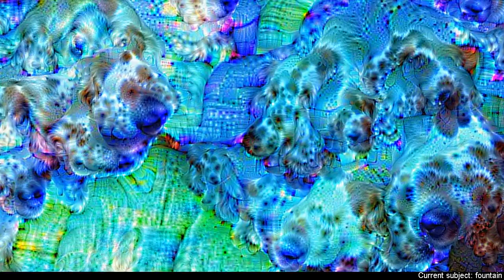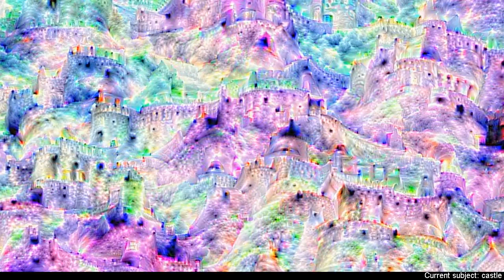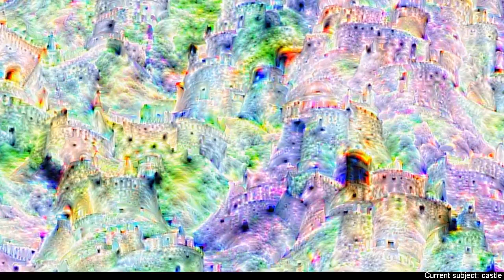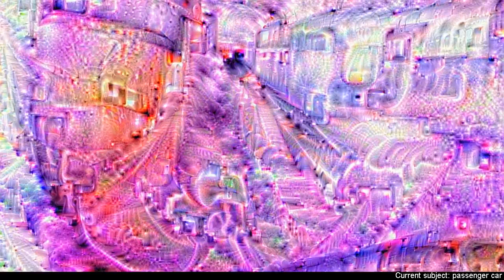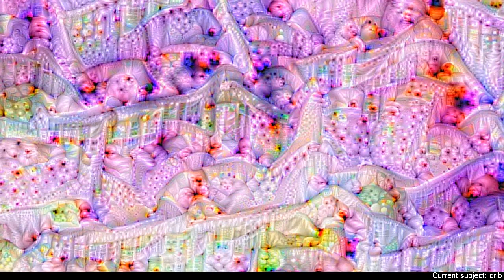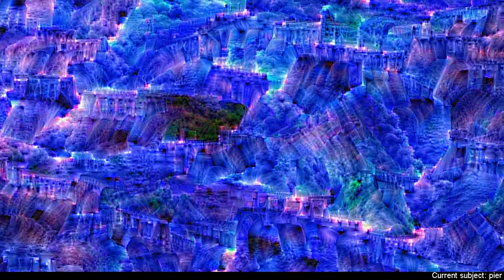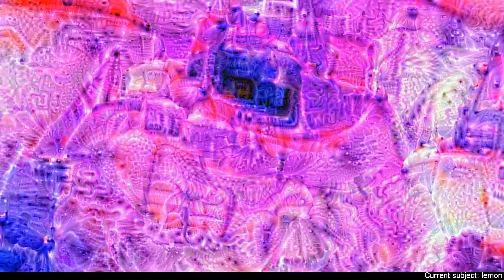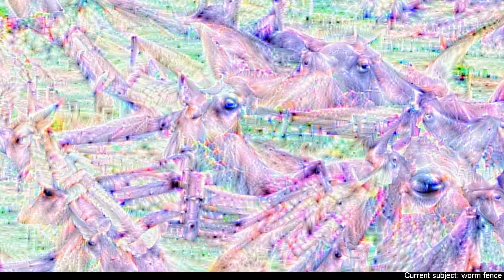LSD hallucinations generated by a neural net